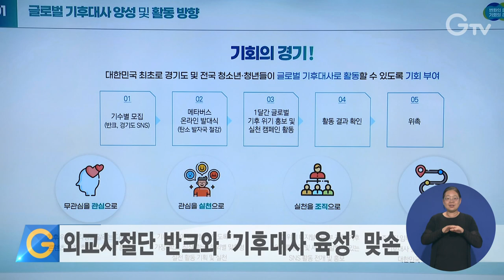외교사절단 반크와 ‘기후대사 육성’ 맞손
경기도가 사이버 외교사절단 반크와 함께 청소년·청년 기후대사를 육성하고 경기도 기후위기 대응정책의 글로벌 홍보 강화하기 위한 업무협약을 체결했습니다.

협약에 따라 반크에서는 기후대사를 모집해 콘텐츠 개발, SNS를 활용한 경기도 기후위기 대응책의 국제적 홍보 활동을 진행하고 도는 기후변화 교육, 홍보 콘텐츠 개발 등을 지원할 계획입니다.

협약식에서 김동연 지사는 “기후위기 당사자는 국민 모두이며 기후대사들과 힘을 합쳐 함께 하겠다”고 밝혔습니다.